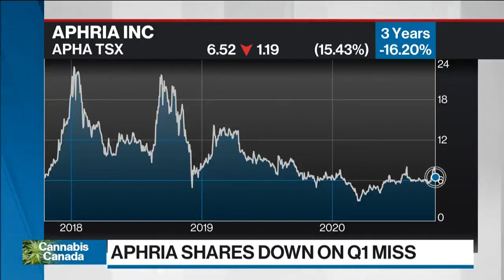Investors are missing our growth story: Aphria CEO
Irwin Simon, CEO of Aphria discusses the latest results, which disappointed analysts even though the company posted higher recreational cannabis sales during the COVID-19 pandemic.